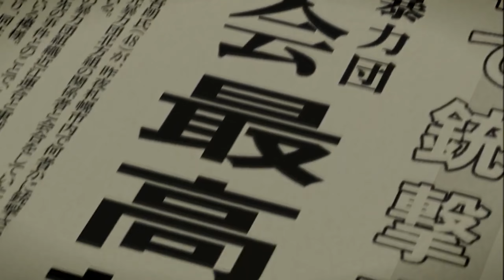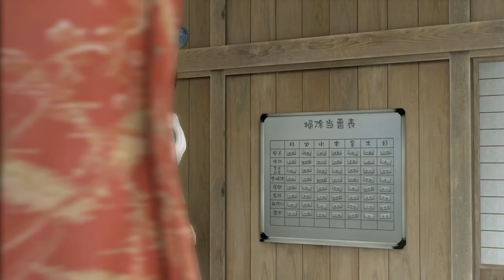TODA La Historia de YAKUZA 5 | iLion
Un resumen sobre TODA La Historia y LORE del juego Yakuza 5